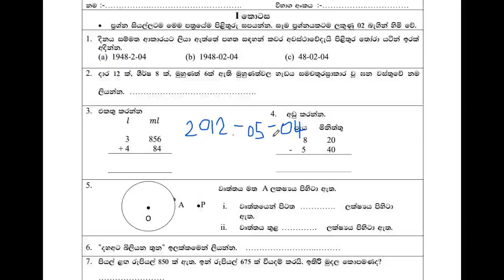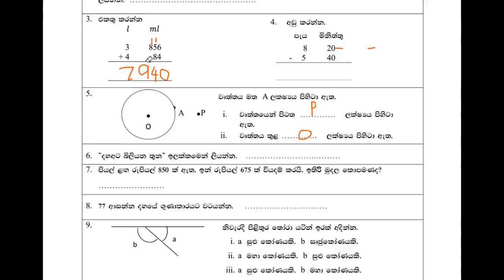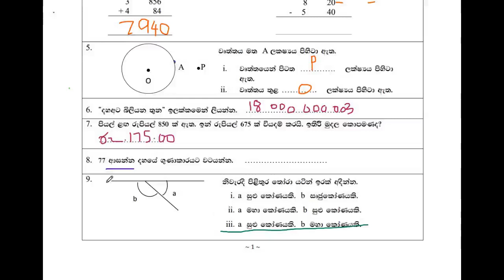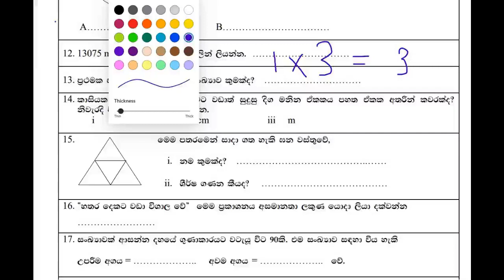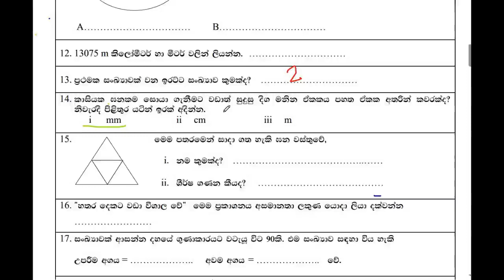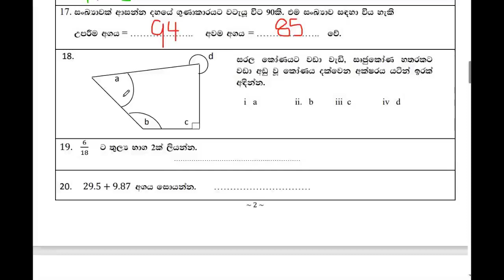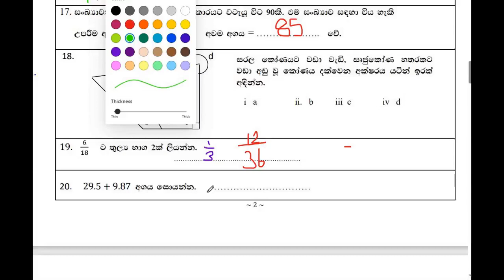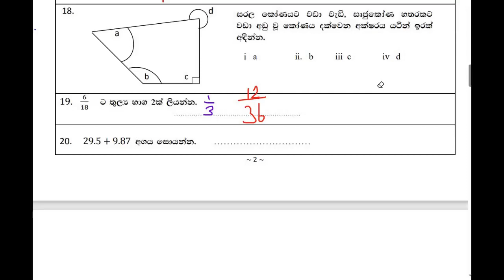ගණිතය 6 ‍ශ්‍රේණිය - දෙවන වාර පරික්ෂණයට සුදානම් වෙමු.‍- Maths Second Term Test Paper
ගණිතය 6 ‍ශ්‍රේණිය#දෙවන වාර පරික්ෂණයට සුදානම් වෙමු.‍#